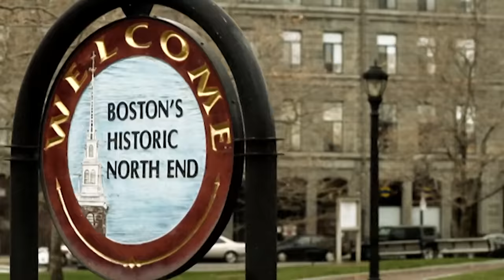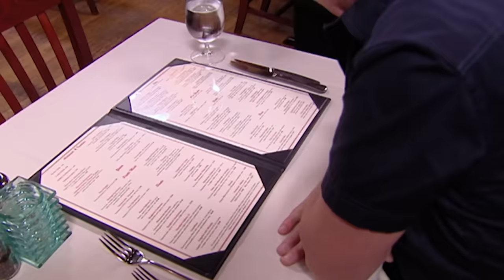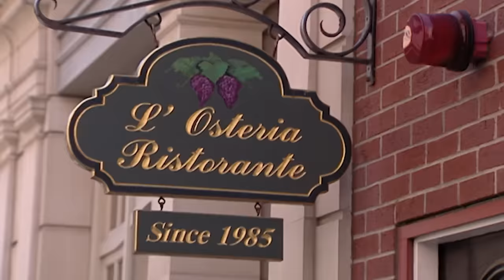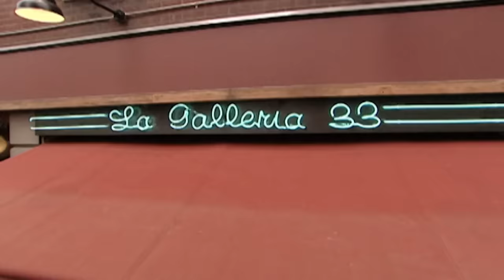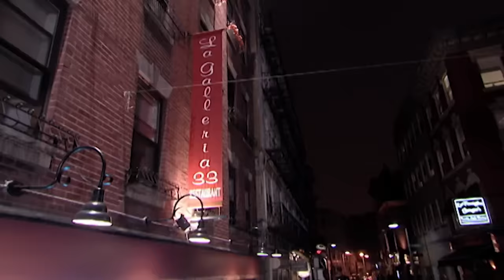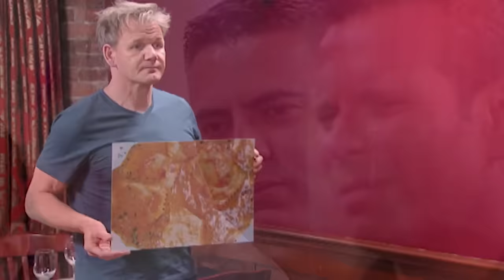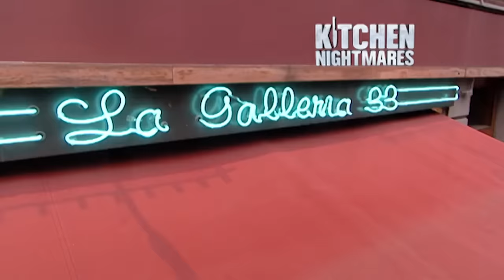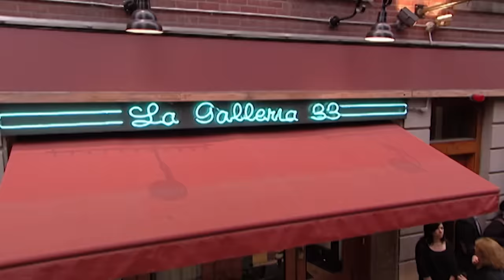how was this restaurant allowed to exist lmao | Kitchen Nightmares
drinking at work, smoking in the kitchen, and arguing with customers... i wonder why this restaurant is failing???

Gordon heads to Boston for the first of two visits to La Galleria 33, an Italian restaurant opened in 2006 by raucous sisters Rita and Lisa. The two siblings grew up working at their father's successful restaurant nearby, but when they opened their own establishment, the customers didn't materialise. The sisters blame everything from the weather to the tablecloths for their failures.

Gordon confronts restaurant owners and sisters Rita and Lisa with an ultimatum. His stand-off with the siblings is just the beginning of the explosive action. He finds himself stuck in a war between the waiters, chefs and owners over who is to blame for the restaurant's failings. Can Gordon wrangle these hapless proprietors and stubborn employees back into one productive team and save the restaurant?